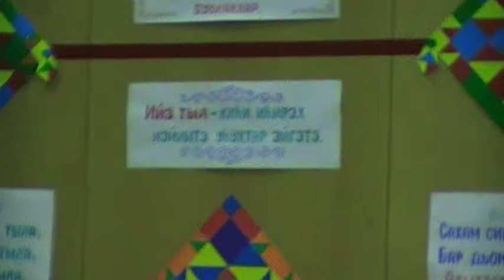Якутск. Высшая школа музыки. Айлия Саввинова танцует якутский танец Хомуса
Айлия Саввинова с Айака Куно из Японии и девочками 34-го коттеджа Канадки.ВШМ.